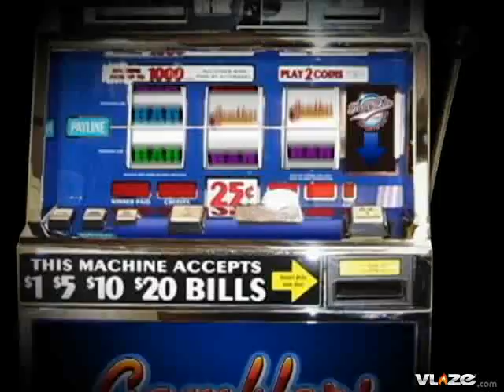Best Bet Major League Baseball Friday Philadelphia Phillies @ NY Mets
Best Bet Major League Baseball Friday Philadelphia Phillies (Myers) @ NY Mets (Pelfrey) (7:10PM ET) (MLB PPV)

We are now entering the stretch run of the long Major League Baseball season and we have a battle between the top two teams in the National League East with the Phillies in second place chasing the Mets. Bret Myers has given up 3 earned runs or less over his last 8 starts and has worked into the 7th inning in his 6 of his last 7 starts. Met right-hander Mike Pelfrey has been money at home sitting with an ERA of 2.66 in 15 home starts. He has pitched complete games in his last 2 starts at home. Bet on pitching here.

Your Best Bet for Friday Major League Baseball is playing the Philadelphia Phillies and NY Mets under 8 ½ runs

Selection:  UNDER 8 ½ runs